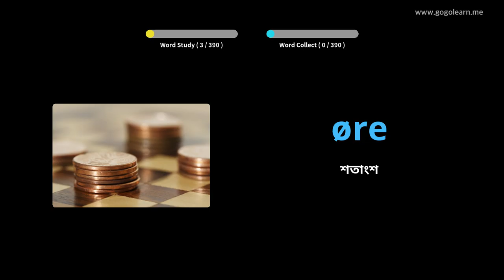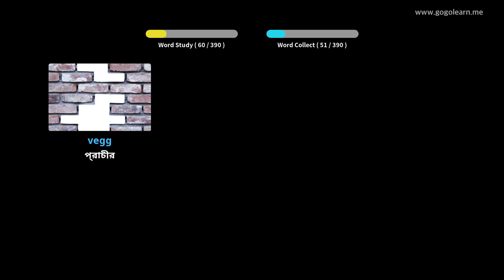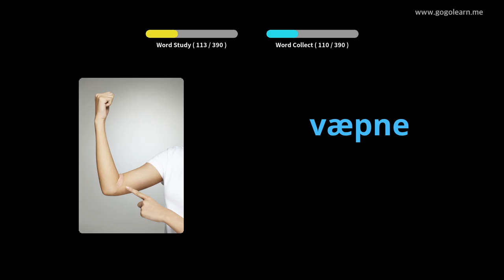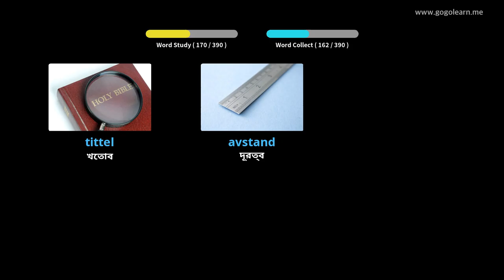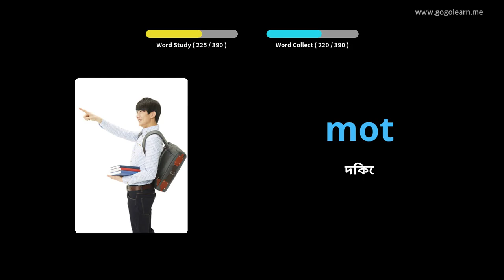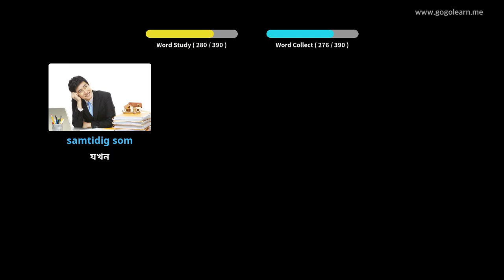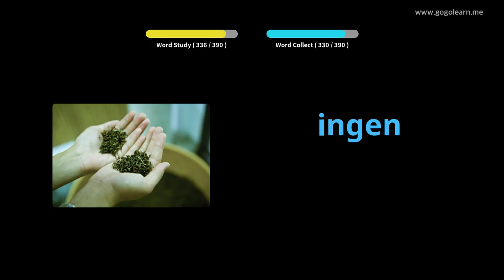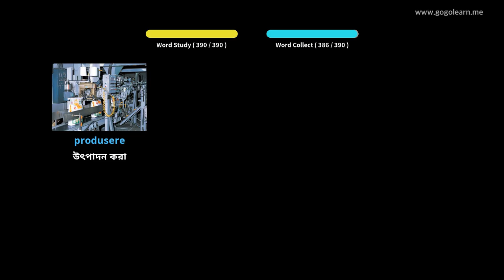নরওয়েজিয়ান শব্দভাণ্ডার মাধ্যমিক বিদ্যালয় 2 | Golearn